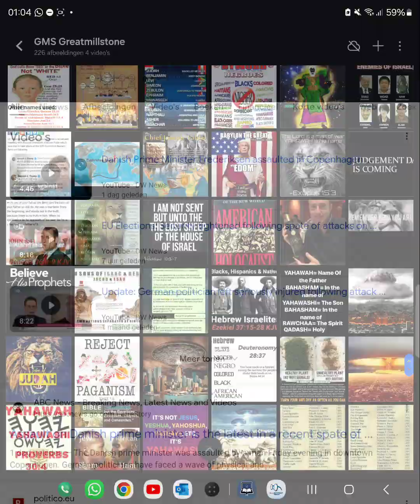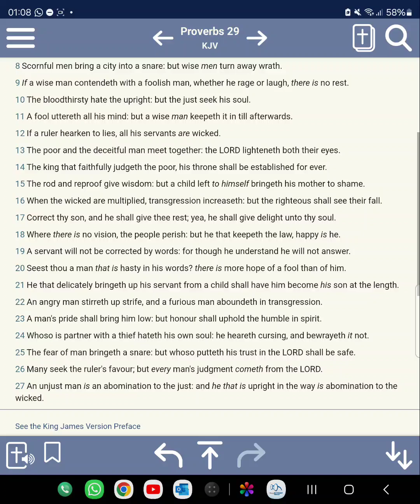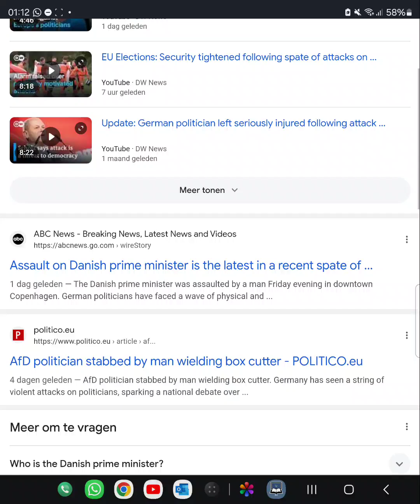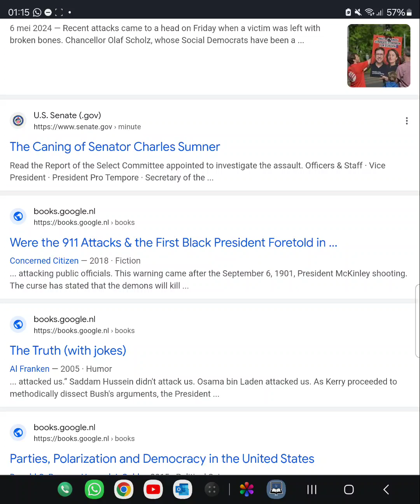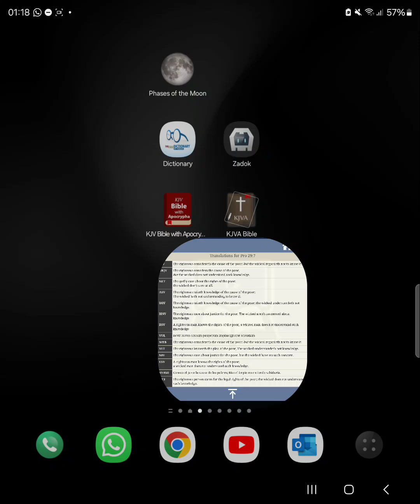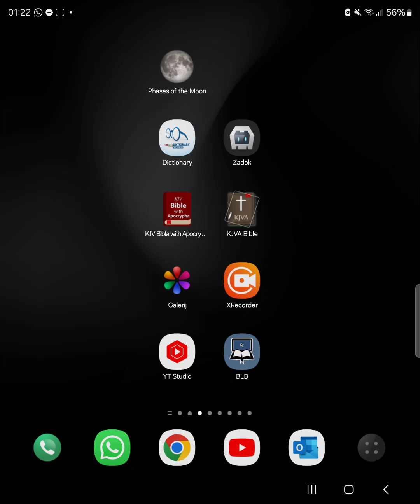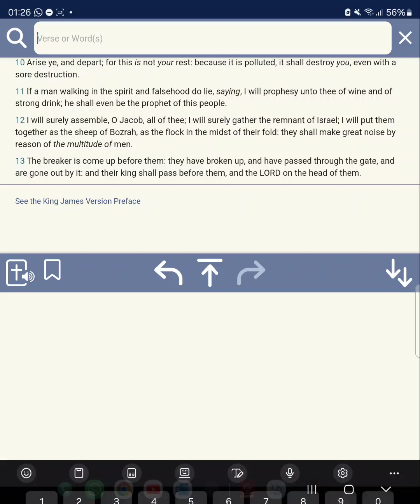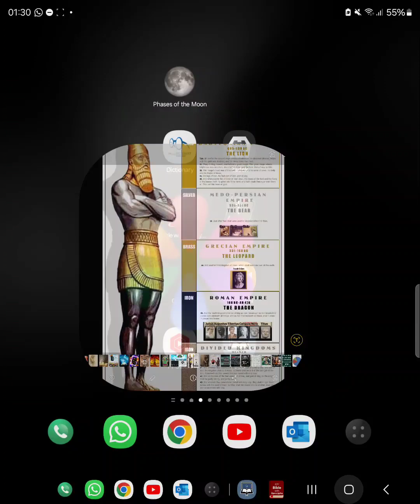Spirit Of Sedition! Attacks On Politicians Are Happening More Often These Days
martial law
FEMA CAMPS
Government Drills
stock market crash
great depression
ICE
FEMA CAMPS
FDIC
FEMA REX-84 program
Hitler-scale
purge
RFID chip
President
laser weapons
underground  bunkers
 Armageddon
problem-reaction-solution
systematic destruction
bijbel verhalen
bijbel uitleg
bible story
bible break down
bible understanding
glory of God
chosen nation
hebreeuwse israelieten
uitverkoren natie
reaping process
harvest time
angels
death angels
chariots of God
clouds
ufo's
ifo's
vliegende schotel
wheel in wheel
clouds
Jerusalem
Jacob descendants
fema camps
WW3
Iran vs America
Nuclear war
ICBM missles
Judgement day
Politrics
Fema concentration camp
DUMBS
Deep underground military bases
beheadings
Savoir
Christ
Jesus
God
Hebrew Israelites
12 tribes of israel
Jaob and esau
Caucasians
Negroes
Hispanics
Native indians
Peace
Hide
Bunkers
Drills
False Flags
Mass deception
Brainwash
Sheeple
Mass consumption
Rituals
Sacrafice
Obadiah
prophecy
Bible prophecies
Bible break down
Bible study
Bible reading
Preaching
Right vs Wong
Righteousness
Unrighteousness
Fathfull
Salvation
Chariots
Destruction
fervent heat
Fema coffins
Tanks
Darpa
technology
super soldiers
cyborgs
tiger eyes
jets
Liars
Babylon destroyed
The Lake of fire
cyberwar
hacking
spy
CIA
Martial law
american tanks
nuclear missles
nuclear war
WW3
Judgement day
End times
NWO
New world order
Globalist
Imperialistic
Empires
Kingdoms
Sodom
Egypt
Isis
Terrorism
Murder
Children
Syria
Famine
Bible Prophecies
Bible study
Bush
donald trump
the purge
pestilence
false flag
illuminati
agenda 2030
Transgender
military
gay
Underground cities
hide outs
Fema camps
coffins
guillotine
beheadings
RFID Chip
mark of the beast
martial law
police state
violence
race wars
order out of chaos
stage
crisis acters
feminism
hate
mockery
prophets
warnings
Alerts
state of emergency
destruction
fervent heat
fire
revelation
europe
iran war
unavoidable
Urgent
US Citizens
WWIII
north korea
china sea
sub marines
threat
abuse
cyber attack
accuse
spy
wiki leaks
chief
death angels
punishment
Justice
reap what you sow
slavery
native indians
pipeline
12 tribes of israel
blacks
hispanics
identity
nationality
fighting
freedom
liberty
stolen
gold
land
righteous
judge
God
Christ
greatmillstone
GMS
Redeemer
Chariots
Angels
Missle defence
blind

sheeple
consumers
lala land
payback
proud america
most proud edomites
bestray
nuke
mushroom cloud
faya
death bodies
howl
cry
barack obama
sacrafice
day of the Lord
slain
Breaking

armageddon
appolyon
vain multitude